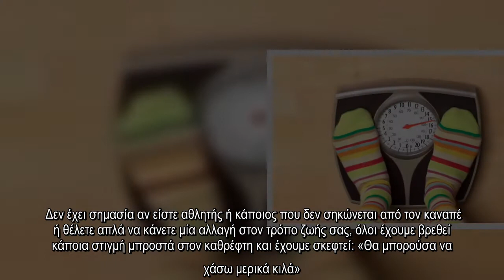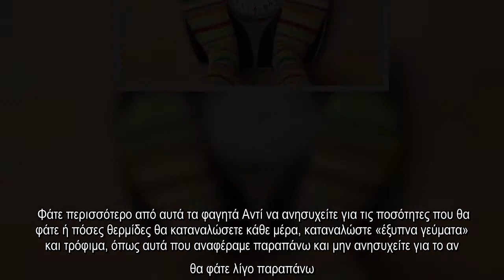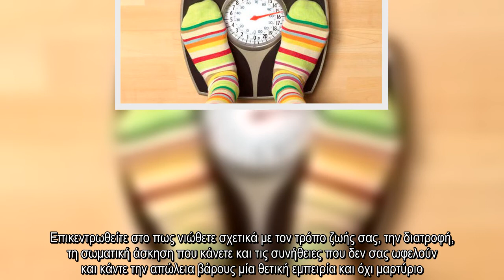✅ 7 παράδοξοι τρόποι για να χάσετε βάρος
✍  Δεν έχει σημασία αν είστε αθλητής ή κάποιος που δεν σηκώνεται από τον καναπέ ή θέλετε απλά να κάνετε μία αλλαγή στον τρόπο ζωής σας, όλοι έχουμε βρεθεί κάποια στιγμή μπροστά στον καθρέφτη και έχουμε σκεφτεί: «Θα μπορούσα να χάσω μερικά κιλά».  Το άγχος και η συνεχής ενασχόληση με την δίαιτα και το φαγητό δεν βοήθησε ποτέ κανέναν να αποκτήσει μία υγιή σχέση με το φαγητό, οπότε είναι σημαντικό να διατηρείτε μία θετική στάση. Πάρτε μια βαθιά ανάσα και μην το σκέφτεστε πάρα πολύ.  Υπάρχουν και μερικοί παράδοξοι τρόποι για να χάσετε βάρος και να έχετε πραγματικά αποτελέσματα. Συγκεκριμένα:  Περιτριγυρίστε τον εαυτό σας με φαγητό Με αυτό εννοούμε, το καλό φαγητό. Ο δρόμος για μία πιο υγιεινή διατροφή δεν χρειάζεται να έχει περιορισμούς και κλειδωμένα ψυγεία. Γεμίστε το ψυγείο σας με φρέσκα φρούτα και λαχανικά, πηγές καλών λιπαρών και τρόφιμα που είναι γεμάτα πρωτεΐνη, όπως τα αβγά και τους ξηρούς καρπούς και αντλήστε έμπνευση για να μαγειρέψετε υγιεινά.  Φάτε περισσότερο από αυτά τα φαγητά  ...